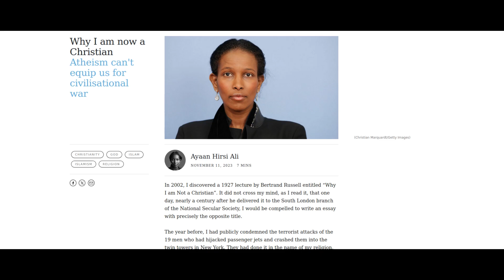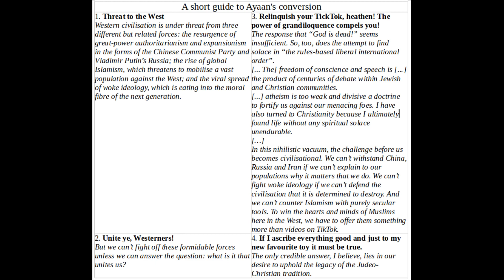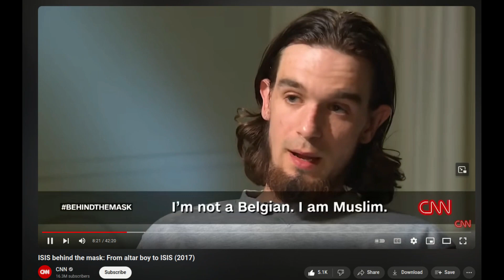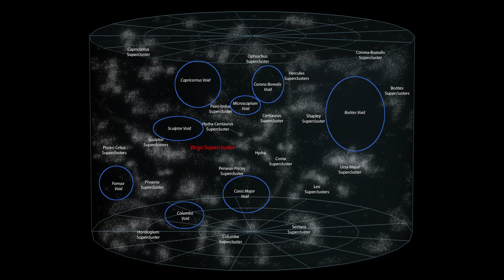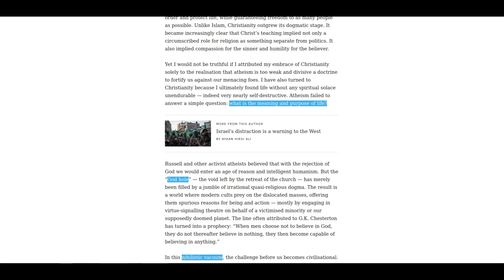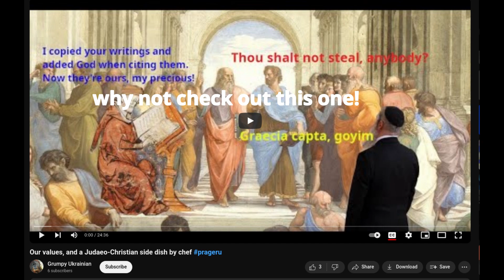A love letter to Ayaan Hirsi Ali, a Nihilist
In this episode of the Answering we shall have a look at an article by Ayaan Hirsi Ali, a former Muslim apostate, now a self-styled lapsed Atheist: ‘Why I am now a Christian. Atheism can't equip us for civilisational war’